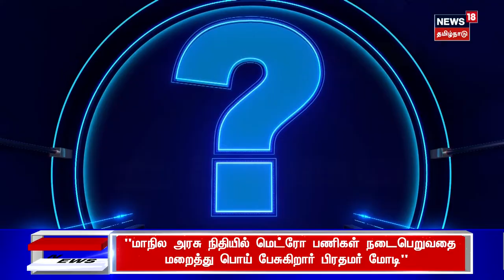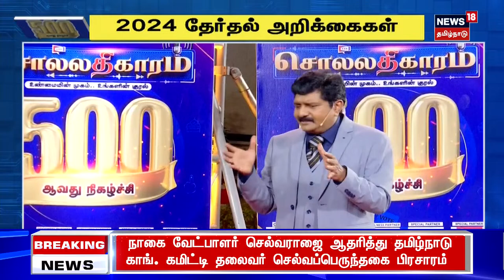🔴LIVE: Sollathigaram | 2024 தேர்தல் அறிக்கைகள் கட்சிகளின் - இலக்கா? மக்களின் குரலா?